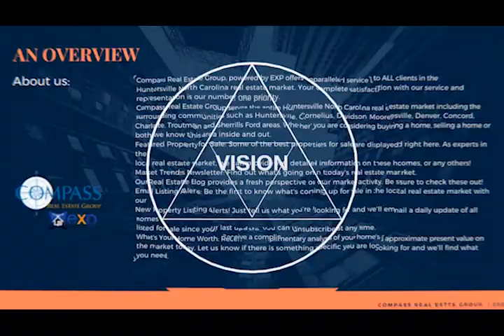WHAT CAN BE LEARNED FROM A CHINESE BAMBOO TREE IN BUSINESS AND LIFE?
BROCK ZEVAN
Broker/Realtor
BrockZevan.eXpRealty.com